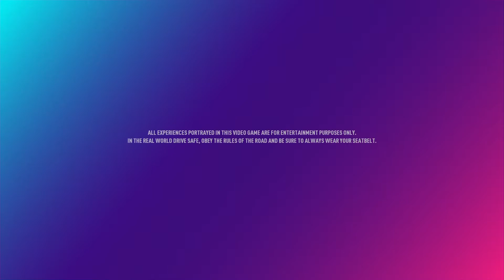New Look (Need For Speed: Heat)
Howdy Yall If You Enjoyed The Content You See Can You Do Me A Nice Favor?

I Appreciate All Of You For Taking Time Out Of Your Day To Watch Me :)

My Goal Is To Hit 600 Subscribers By The End Of February!!! So Please Help Me Reach That Goal! :)